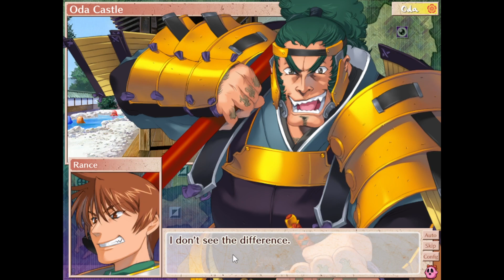Let's Play Sengoku Rance Part 12: Breaking Through the Mouri Wall